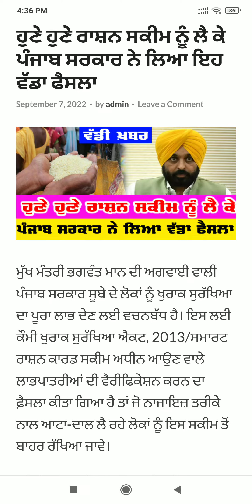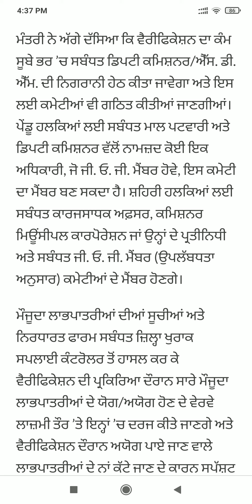Punjab News Live - Latest Punjab News - Bhagwant Mann - Breaking News of Punjab Politics